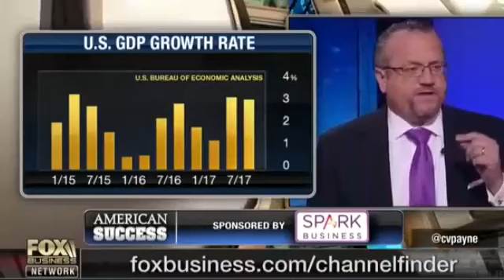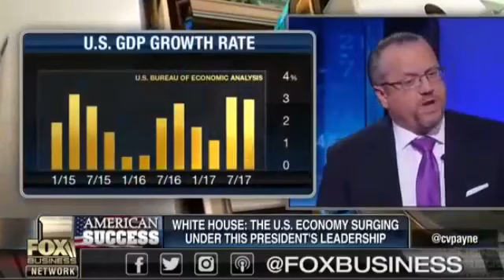President Trump just made HISTORY with this achievement Breaking News Trump News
The American economy grew at a 3 percent rate in the third quarter of 2017, continuing to expand after posting an impressive 3.1 percent growth rate in the second quarter, according to the most recent data from the Bureau of Economic Analysis.

President Donald Trump and members of his cabinet have repeatedly pledged to get the economy growing at a 3 percent, or higher, during his tenure in the White House. Republican leadership in Congress is on board with this message, barreling ahead with tax reform to keep the economy revved up.

The U.S. stock market has skyrocketed since Trump defeated former Secretary of State Hillary Clinton, posting record highs on a near-weekly basis. The Dow Jones Industrial Average–the benchmark stock market index–is up 4,500 points since the 2016 November election, and the market has gained roughly $4 trillion in capitalization.